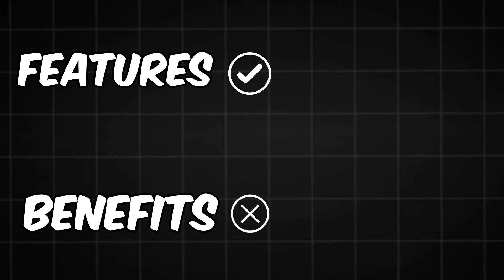How To Convert Features into Benefits in Copywriting | A Stupid Simple Formula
That’s probably the most common mistake most newbie copywriters make…

They either ignore benefits altogether in copy and focus solely on features…

Or they do write benefit bullets…

But don’t go a few levels deeper to make them emotionally appealing and powerful.

(...continued below)

🔗Important links to become a highly paid copywriter fast🔗

🔥 Want to get full-fledged copywriting training under my direct mentorship? (Full 2 months live coaching program)

🚀 Want to get instant access to Armash Kamal's Marketing Mastery Program to become a full-fledged marketer in 14 days?

And while we are at it…

There is another crew of copywriters who ignore features altogether and only focus on the emotional benefit of the particular feature.

We are emotional beings. But we are also the most intellectual on the planet.

In my latest YouTube video, I dive deeper into the difference between features and benefits…

The psychology and importance of each in copywriting…

And a dead simple formula to write objection-piercing, emotion-triggering benefits…

That even a 6-year-old can use to breathe soul into their copy.

Not only that, but I give close to a dozen examples of powerful benefit bullets derived from simple, boring features.

At the end of the video, I even show how you can write a comprehensive, lethal benefit bullet that is comprised of 3 essential elements.

So if you want to learn how to convert features into benefits…

And write KILLER benefit bullets with ease…

Click the link in the first comment to watch the video now! 👇

Your Mentor,
Armash Kamal

P.S. Make sure to SMASH the LIKE button on this free course and leave a comment for algo love so we can reach more people. It also motivates me to keep creating super-valuable content consistently.